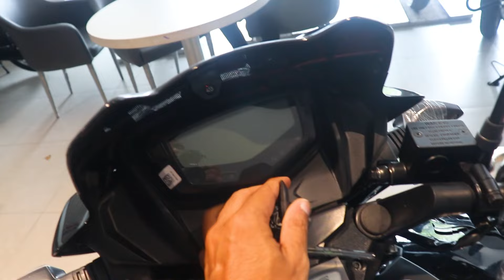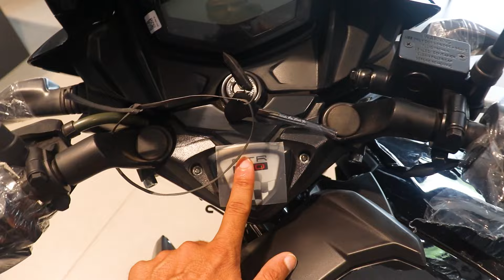Finally New 2024 TVS Apache RTR 125ST 2V BS8 ? New Model Black Colour ! Price | Specs | RGBBikes.com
Finally New 2024 TVS Apache RTR 125ST 2V BS8 ? New Model Black Colour ! Price | Specs | Look | Changes | Mileage | Top Speed | Dual Disc | Bookings Open | New Update | On Road Price Apache 124. @RGBBikes

2024 apache rtr 125st 2v bs8
tvs apache rtr 125st 2v bs8
apache rtr 125st 2v bs8
apachertr 125st 2v
tvs,apache
apache 125
bs8
bikes
review
rgb bikes
apache rtr 125st
rgbbikes
rgb